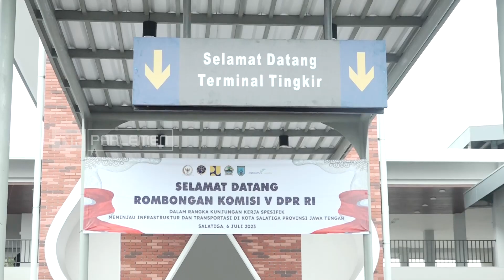TVR 120 - Komisi V DPR RI : Tingkatkan Kualitas Tata Kelola Terminal Tingkir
Komisi V DPR RI, Mengapresiasi Sarpras dan Pelayanan di Terminal Tipe A Tingkir, dan berharap Terminal ini dikelola dengan baik, sehingga meningkatkan Pelayanan Angkutan Jalan bagi masyarakat, dan merangsang Pertumbuhan Ekonomi bagi para pelaku UMKM.

Narasumber  :

Sudewo/Anggota Komisi V DPR RI/ F-PGerindra/ Jateng III

Fadholi/Anggota Komisi V DPR RI/ F-PNasdem/ Jateng I